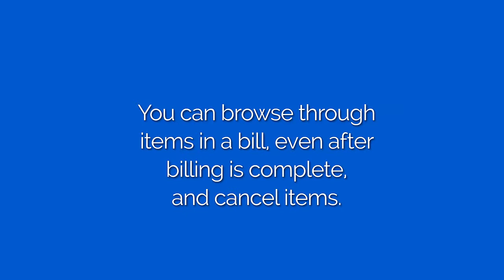WeP BP-2100 Billing Printer Hindi-How To Browse Through Bill And Cancel An Item After Billing-010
The BP-2100-Hindi is a high volume Electronic cash register and advanced billing printer. It is sturdy and highly reliable. It has numerous features that make it ideally suitable for medium sized establishments.